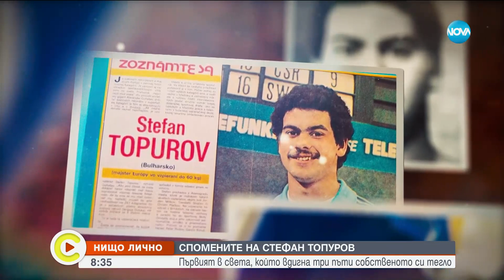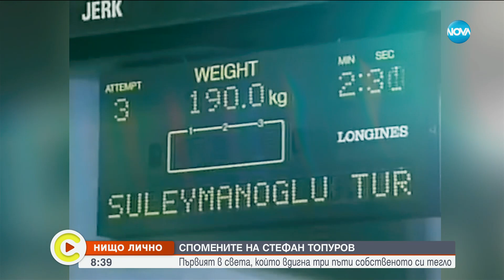Спомените на Стефан Топуров: Първият в света, който вдигна три пъти собственото си тегло